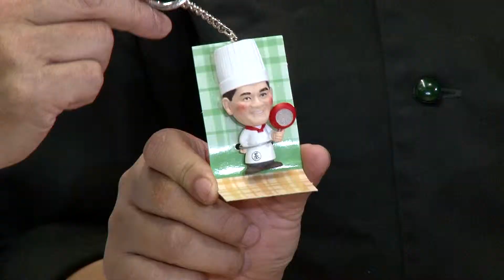20150409 阿基師復出